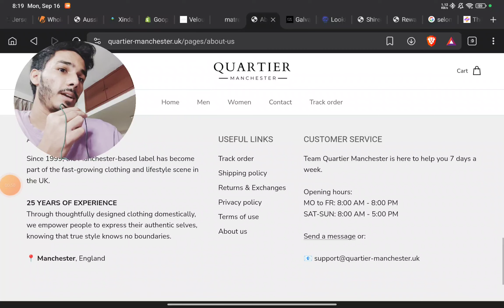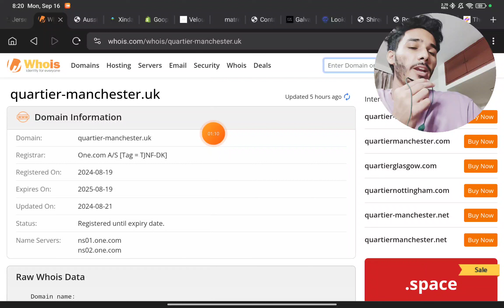Quartier manchester Review : The Honest Reviews